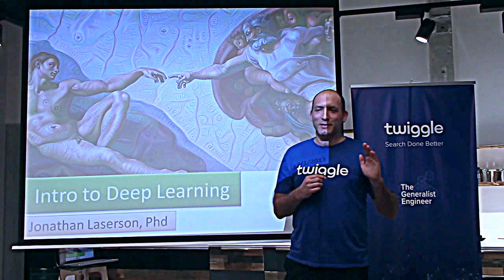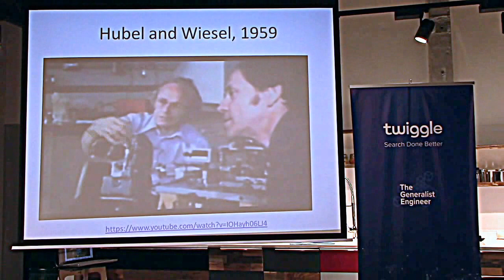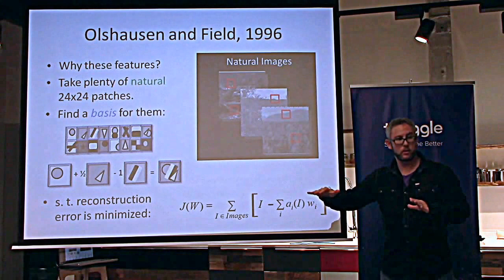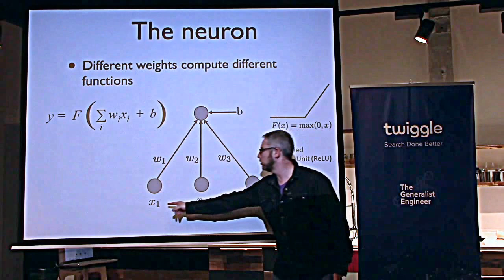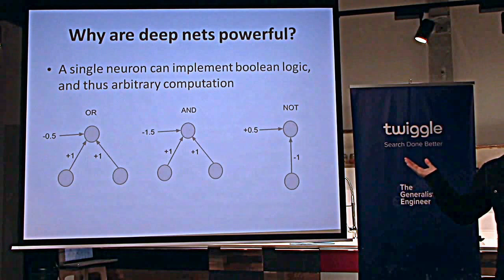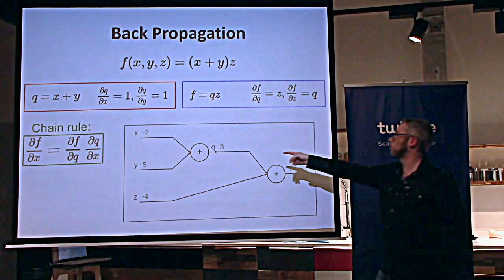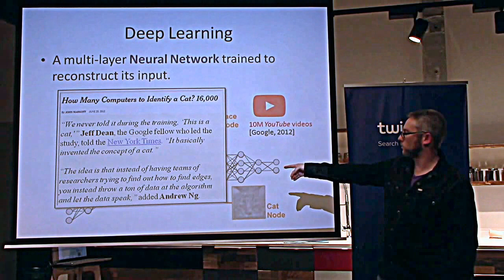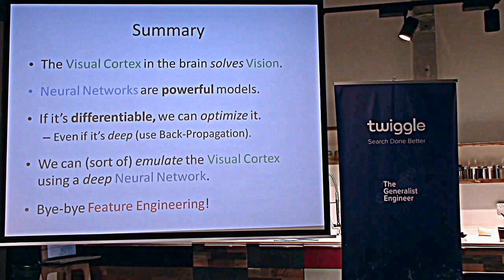Introduction to Deep Learning part 1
Dr. Jonathan Laserson is a senior algorithm researcher at PointGrab and a Machine Learning expert and consultant. He has a PhD from the Computer Science AI lab at Stanford University and was a lecturer at Bar-Ilan University. After 3 years doing Machine Learning at Google today he is focused on Deep Learning algorithms and their practical usage on embedded architectures. You can read his Hebrew blog about Machine Learning in